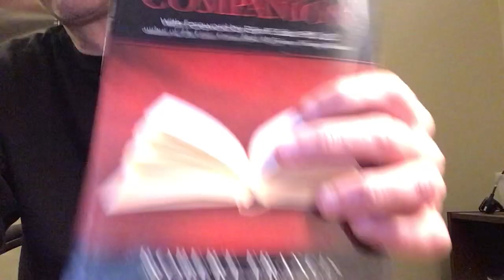On schizophrenia and “red flags,” part II…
On finding your behavioral groove!